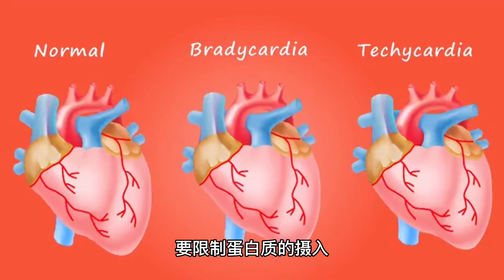肾病患者的饮食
肾病患者的饮食重点是少盐少油少蛋白，以清淡为主￼。